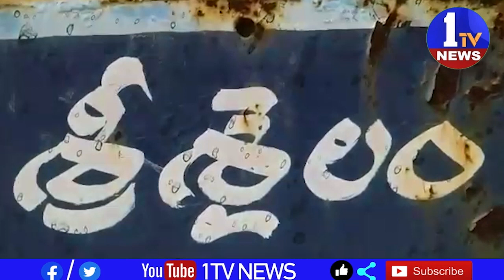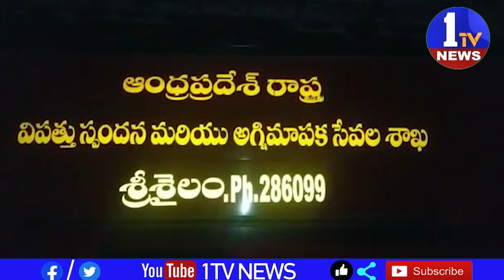శ్రీశైలం దేవస్థానం పరిధిలో అర్ధరాత్రి బట్టల దుకాణంలో అగ్నిప్రమాదం